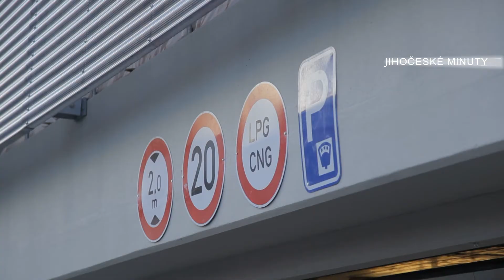JIHOČESKÉ MINUTY 10.2.2015